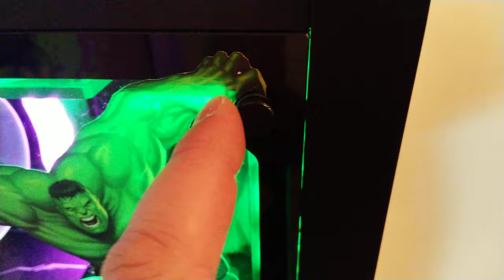A Smashing Good Build! (2020 Hulk Build)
This lean green gaming machine is a custom work done by myself that embraces Marvel's Incredible Hulk, both in appearance and performance.

However, you wouldn't like this Gaming Rig when it's mad, and nothing gets it madder than a game that thinks HULK PC CAN'T SMASH IT!

AMD 3600 CPU
MSI Radeon 5700XT
T-Force Dual Channel 16GB 3200 RAM
EVGA 650 Watt Bronze Modular PSU
Arctic E-Sport Dual Fan CPU Cooler
ASRock B450 Steel Legend ATX Mother Board
XPEG 250GB M.2 SSD for OS and main game/games
WD Blue 2TB 7200RPM 64M Cache
5 X Corsair 120mm Case Fans
Etepon 7" HD Mini Monitor
Custom RGB lighting work
Custom decal work
Custom Hulk Xmas POP sculpted 2 remove Holiday Cheer & instill PSU FEAR
Custom cooling work done to PSU to drop active temps over 20 degrees C.
Other Custom work done to cables, case and peripherals to enhance appearance and performance